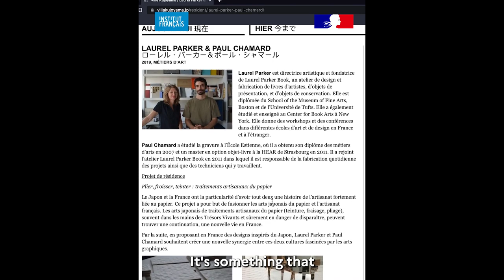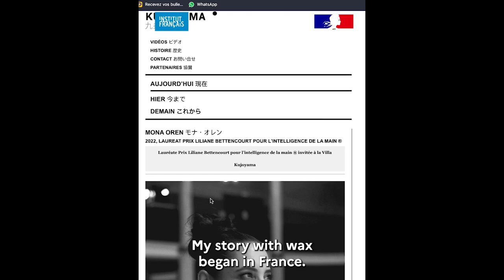Institut Français Residence Programmes - 30th anniversary of Villa Kujoyama - Palais de Tokyo, Paris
On the 30th anniversary of Institut Français's Villa Kujoyama residence programme, former artists in residence talk of what they learnt during their time in Japan, notably paper craft and art with wax.